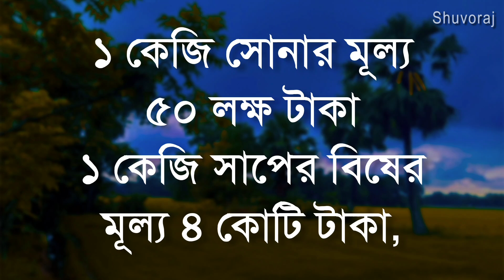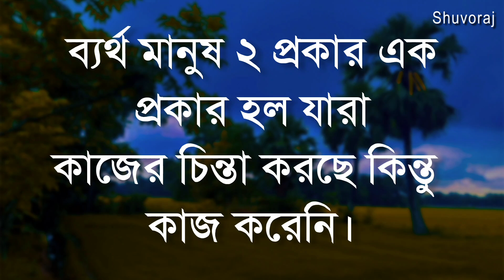Best Motivational Video Quotes In Bangla | Heart Touching Motivational Video of Shuvoraj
.Emotional Quotes video
.Best Motivational video in Bangla
.New Bangla Motivatioal video
.Bangla Quotes
.Motiversity bangla
.Life changing Quotes video in Bangla
.Shuvoraj Motivation Bangla video